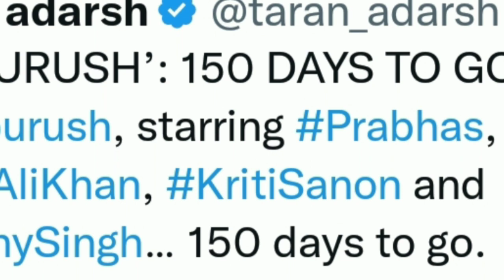adipurush new release date announced | 150 days to go | राम काज करिबै को आतुर